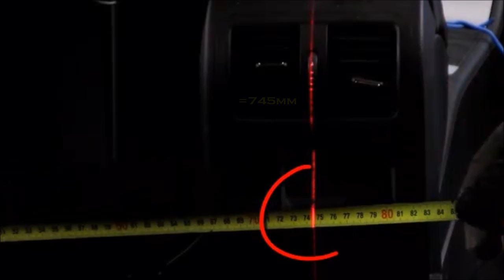How to measure with laser level tool. Как измерить при помощи лазерного невелира.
Как измерить.